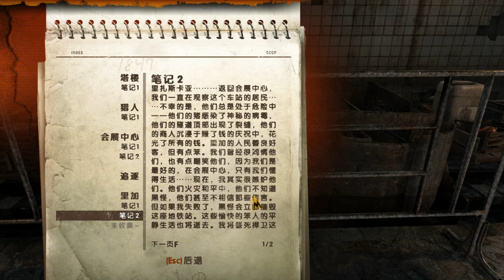【RED實況台】戰慄深隧/地鐵2033 終極版（第二章 - 波旁）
戰慄深隧 地鐵2033 Metro2033 Redux 重制 終極版

核戰爆發，多數人類死去，地表上成了一大片有毒的荒地，
人數稀少的倖存者在莫斯科地下的地鐵站裡存活下來。

在2033年，主角受到突變怪圍襲的地鐵站中學習求生，
一起事件使主角踏上了旅程，
以警告殘存的人類一場即將出現的威脅，
他的行動將決定人類的命運。